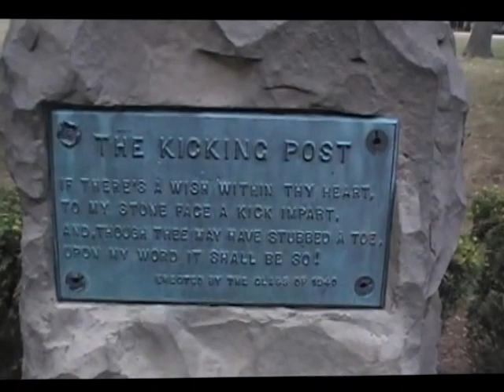The kicking post at Earlham College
Lance Sherwood Kicking The kicking post at Earlham College